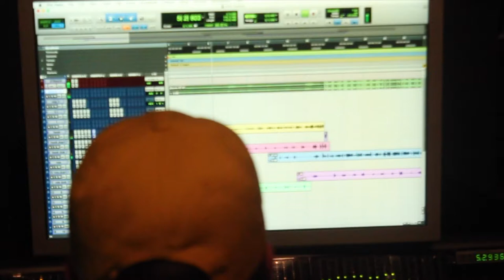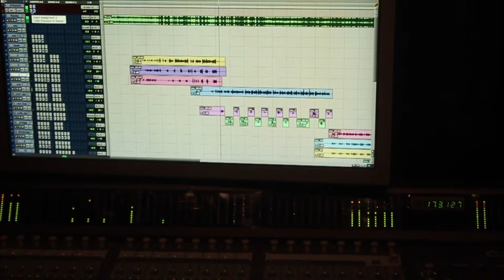TXP KXT PRIVATE STUDIO SESSION@STUDIO713